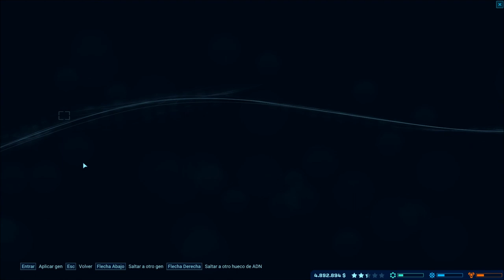Jurassic World: Evolution - EP. 15 - Indominus Rex vs Tyrannosaurus Rex - Gameplay en Español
Y ahora, el momento que todos estabais esperando...